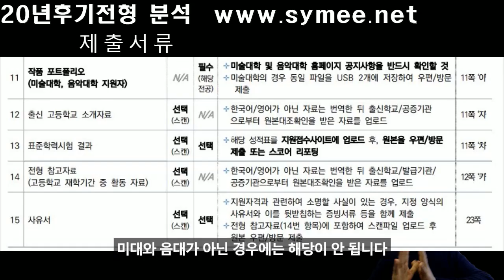서울대 글로벌인재특별전형1 후기모집 부모 모두 외국인인 외국인전형 제출서류5 포트폴리오